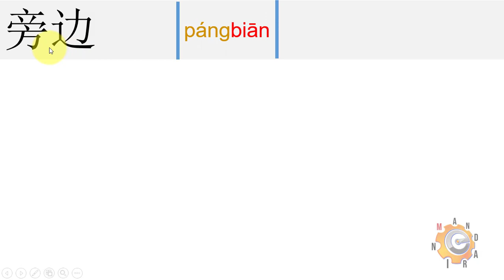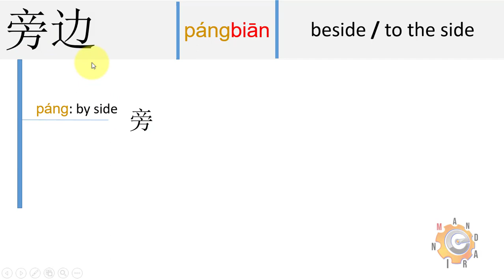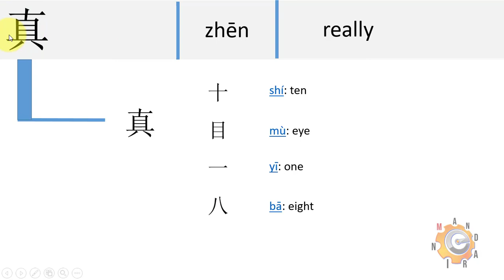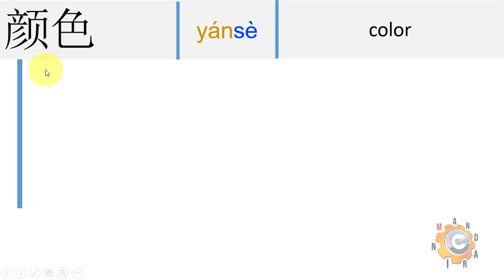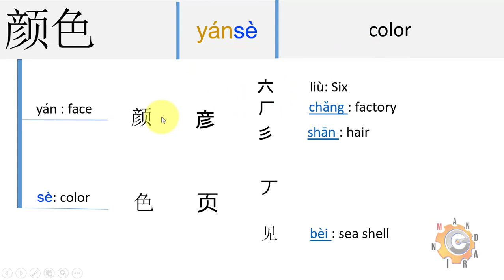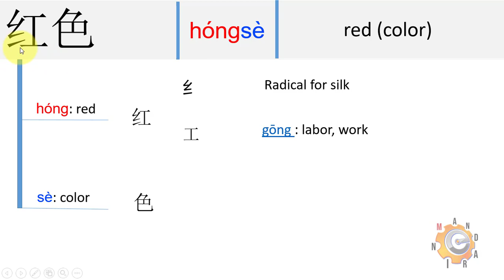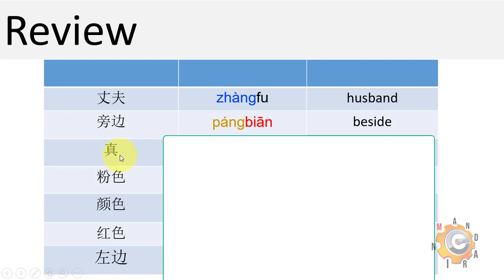9. Learn Chinese Language for beginners: HSK 2 l Chinese language free online course l Learn Chinese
It is  9th lesson of learning Chinese Language course from scratch. With the optimized method adopted, You'll easily understand & remember Chinese characters & their meaning. We decompose each character into its components until viewer gets the idea of its basic components and how it is derived from basic strokes.

Under this course, you'll learn Chinese language from HSK level-1 to level-4.
Two lessons will be posted a week and each lesson will have 10 characters. This course will have following unique characteristics:
1. It's totally free.
2. Presented with quickest method ever considered for learning Chinese Language.
3. Each character is decomposed to its basic components. It makes easier to remember and to understand.
4. Every character has its demonstration, animation and example sentence.

Prerequisite for this course are mentioned below:

1. Learn Basic Strokes
2. Learn Pinyins
3. Learn Basic tones
4. Learn 40 most common Chinese radicals.
5. How to decompose Chinese Characters (Important)

You can watch prerequisite videos over here.

 An optimized way of learning Language. Lesson-1 l Basic Strokes l

An optimized way of learning Language. Lesson-2 l Basic Strokes l

An optimized way of learning Language. Lesson-3 l Basic Strokes l

Practicing basic strokes l Lesson-4 l

Basic Greetings in Chinese l Lesson-5

Chinese Pinyins l Lesson-6

Chinese Tones and Their Rules l Lesson-7

40 Most Common Chinese Radicals - Part 1 l Lesson 8

40 Most Common Chinese Radicals - Part 1 l Lesson 9